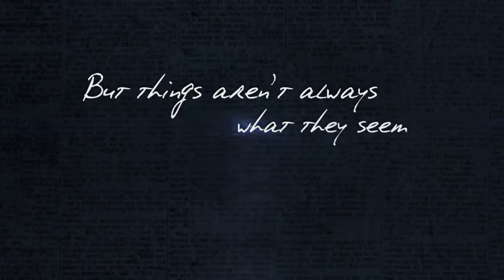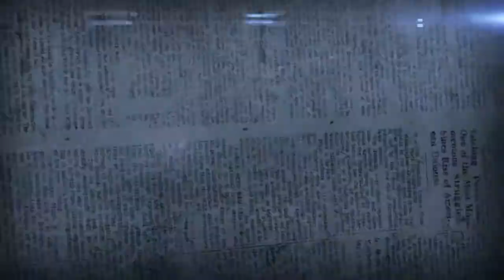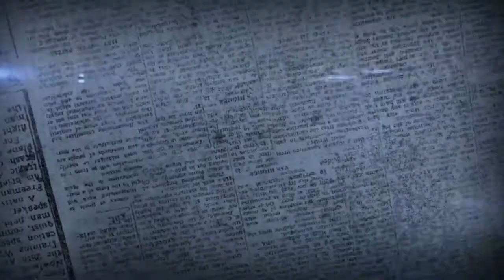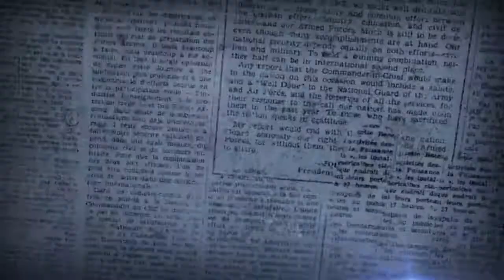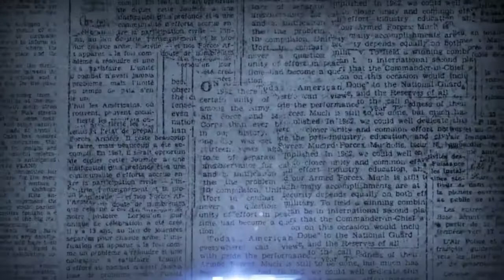Anchorlines - Spineless (Official Lyric Video)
Anchorlines | Spineless
Video by Corwin Bermudez